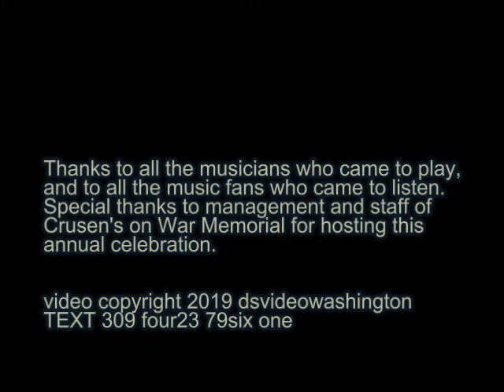Crusen's Rock & Roll Reunion 9/21/19 Hollywoods "Let It Bleed"